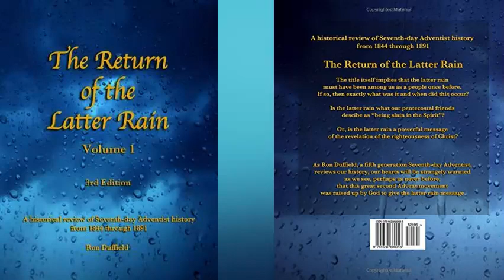The Return of the Latter Rain, Ron Duffield - 00 Introduction